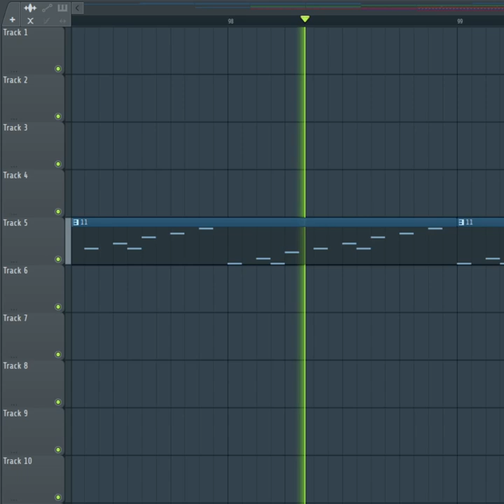Believe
What do you lose?